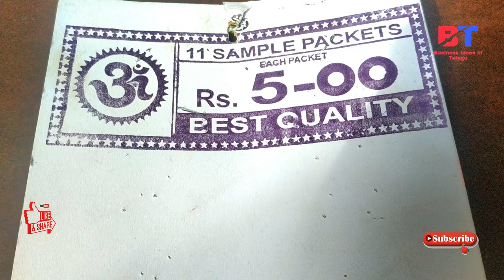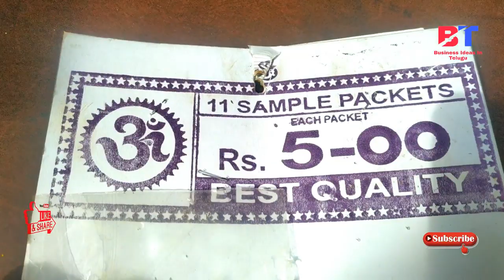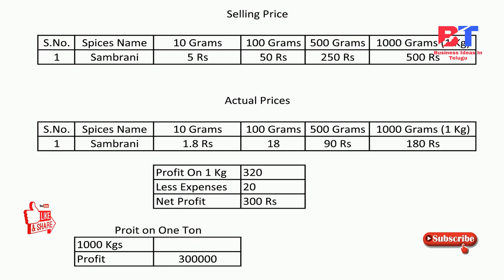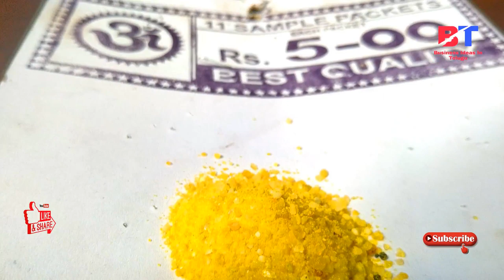బిజినెస్ ! Small business ideas! New business idea's! business ideas ! Low Investment Business Idea